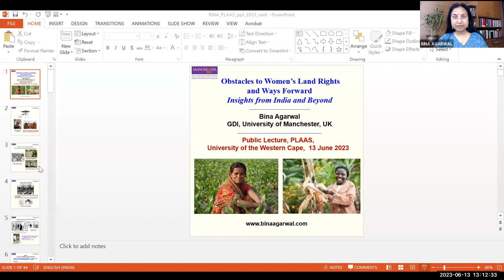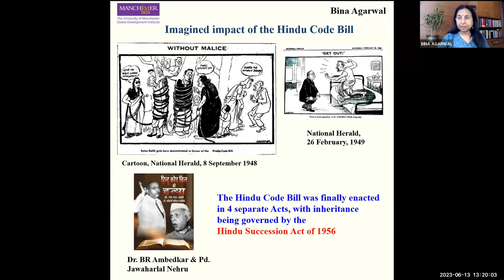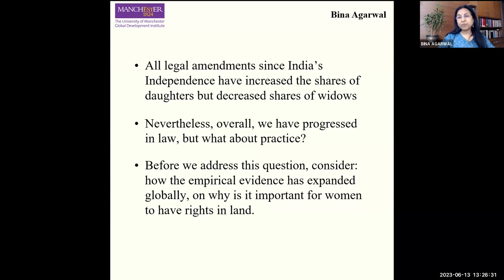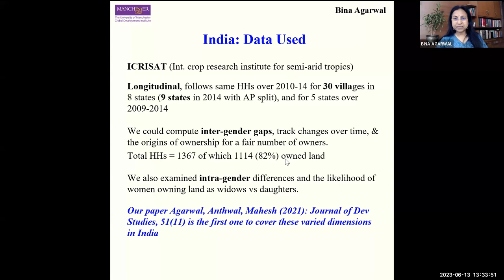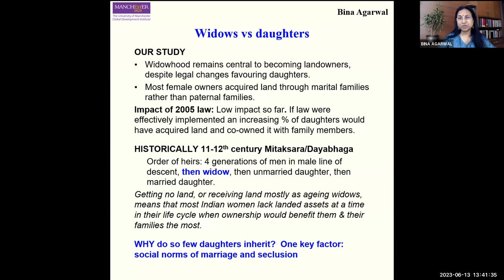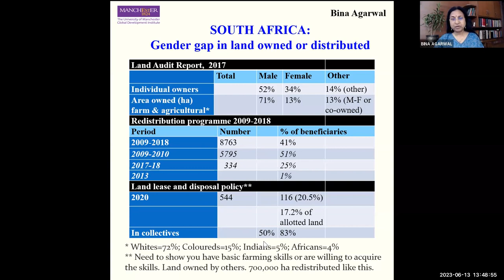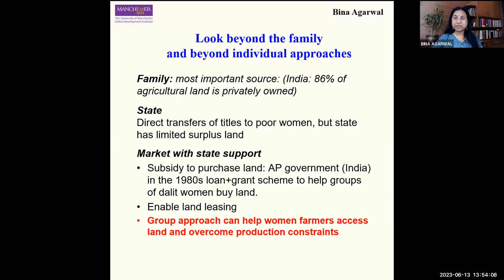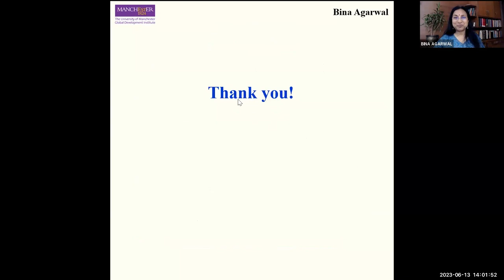PLAAS Public Lecture by Bina Agarwal on Gender and Land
Professor Bina Argawal gave a public lecture titled: “Obstacles to Women’s Land Rights and Ways Forward: Insights from India and Beyond.” Rural women have been struggling for gender equality in land rights for decades. While many countries have moved towards legal equality, a vast gap still persists between law and practice, in Asia, Africa and Latin America.

Professor Bina Agarwal Professor of Development Economics and Environment at the Global Development Institute, University of Manchester, UK.